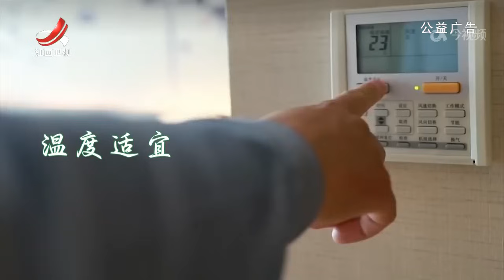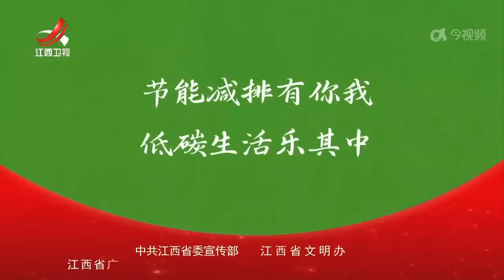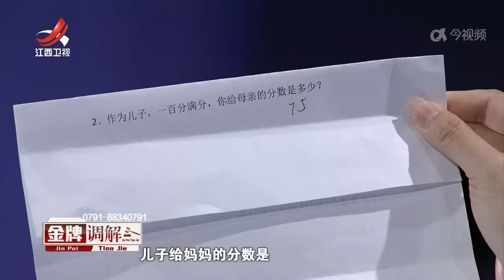《金牌调解》难求的爱 20240811